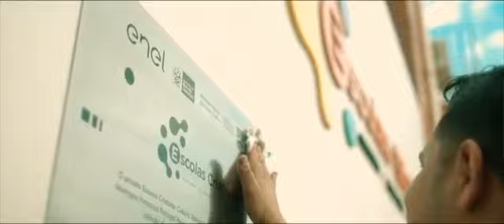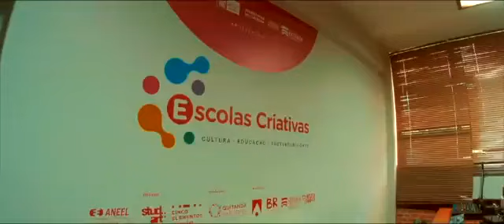Enel Compartilha Energia Na Escola - Escolas Criativas